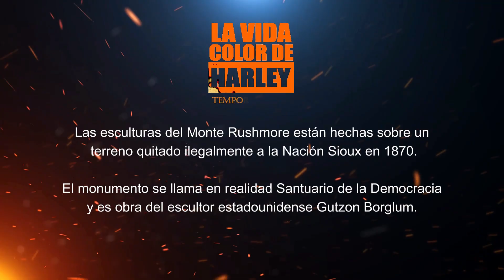Mount Rushmore Agosto 2024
El monumento del Monte Rushmore, que en realidad se llama Santuario de la Democracia, fue construido a partir a partir de 1927  sobre un territorio quitado ilegalmente a la Nación Sioux en 1870.

Los Sioux lo siguen reclamando hasta el día de hoy, sin embargo, en 1980 la Corte Suprema de Estados Unidos dictaminó que la quita  de esos terrenos llamados Black Hills (Colinas Negras)  requería una compensación justa y otorgó a la tribu 102 millones de dólares.

Los Sioux rechazaron la indemnización, la cual con los intereses acumulados suma más de mil millones de dólares, porque ellos siguen reclamando la devolución de las tierras. El conflicto continúa hasta el día de hoy.